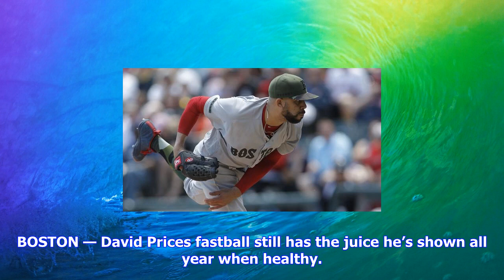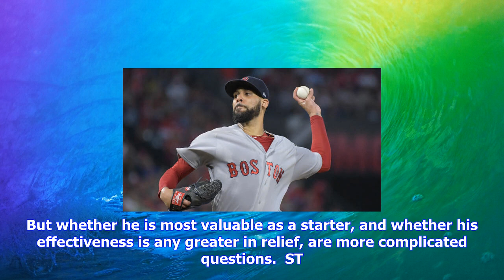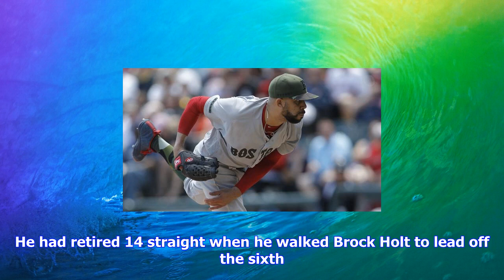Breaking News | Baseball show podcast: best to use david price out of the bullpen?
Baseball show podcast: best to use david price out of the bullpen?

014 Evan Drellich, Lou Merloni, and Rich Keefe debate if it is best to use David Price out of the bu...